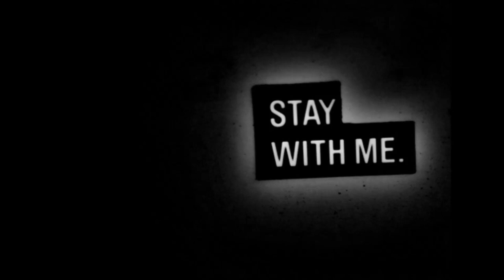Philippines, Coron: Island Hopping With the Russians (Part 3)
Join us for more another amazing day of island hopping around the Coron Islands. This time we decided to share a private boat with the Russian couple we met the day before! Maria and her BF whose name I can't pronounce!

Enjoy & Stay with me!

GoPro Hero 4 Camera

Solar Charger (portable) RAVPower 24W

Apple 13" MacBook Pro, Retina Display

My Favorite Reads:

The Alchemist

A Guide to the Bodhisattva Way of Life

Into Thin Air

Travel Books I used during these trips:

Lonely Planet Philippines

Lonely Planet India

Lonely Planet Istanbul